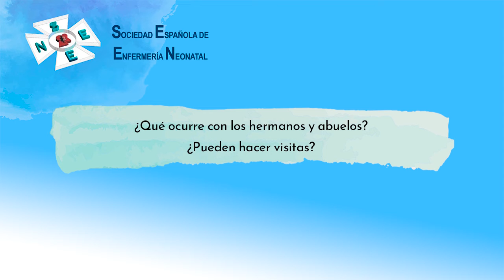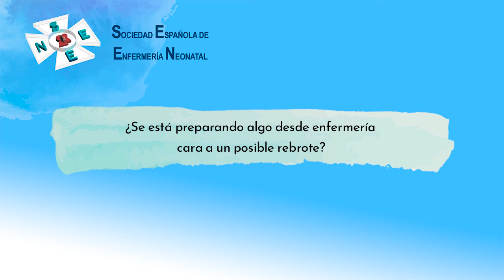Experiencia clínica real en tiempos de Covid-19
Experiencia del cuidado neonatal en tiempos de Covid-19. II sesión virtual.
En esta II Sesión Virtual contamos con la participación de Saúl Martín Pulido supervisor de la unidad de neonatos del Hospital Virgen de la Candelaria (Santa Cruz de Tenerife) que nos contará la experiencia vivida en su unidad en este periodo, y cómo gestionaron la relación con las familias.